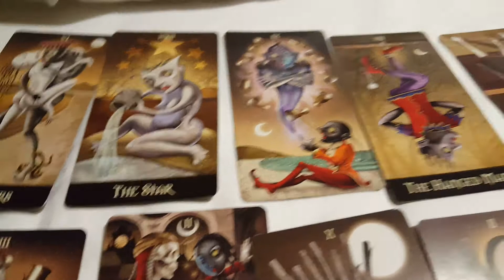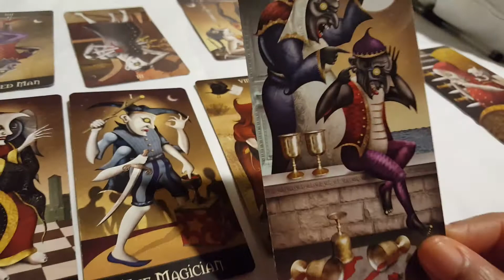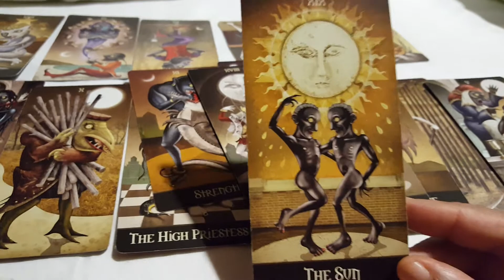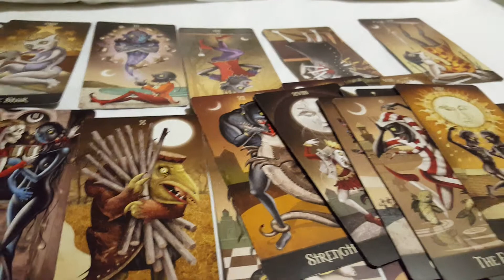Scorpio love reading 8-23-2018